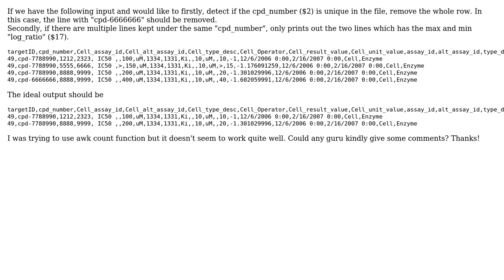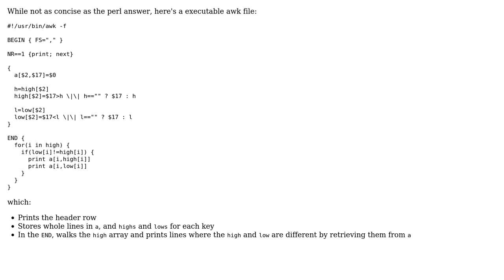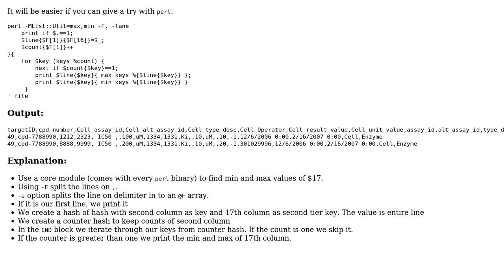awk/bash remove lines with an unique id and keep the lines that has the max/min value in a...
awk/bash remove lines with an unique id and keep the lines that has the max/min value in a column under the same ID

With thanks & praise to God, and with thanks to the many people who have made this project possible! | Content (except music & images) licensed under CC BY-SA | Music | Images & others | With thanks to user n0741337 user jaypal singh user Chubaka and the Stack Exchange Network Trademarks are property of their respective owners. You are responsible for your own actions.